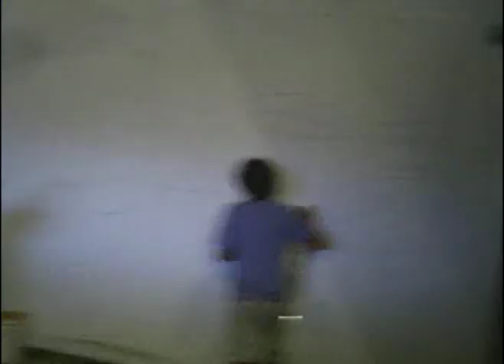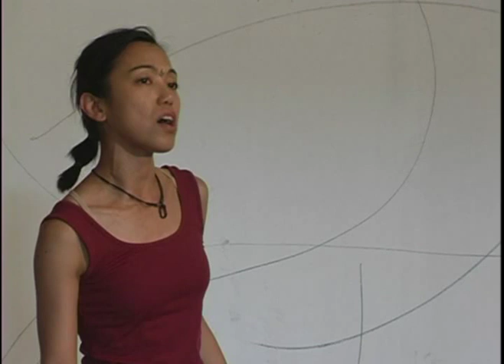AMS improvisation with painter in LA_part 1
It's an improvisation performance by Mia, Scott and Tang-Hsuan Lo from Taiwan and visual artist William Attaway in his venice studio in LA, USA. 2007